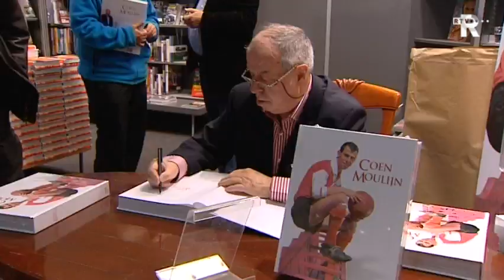TV Rijnmond Nieuws in het kort